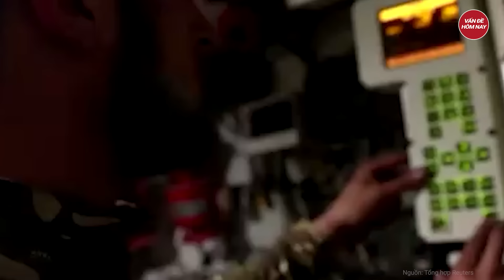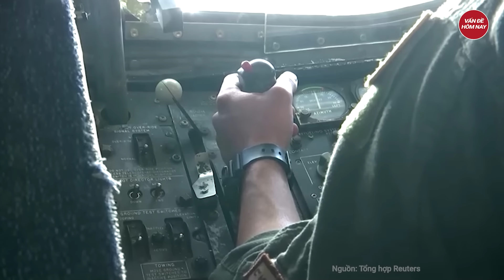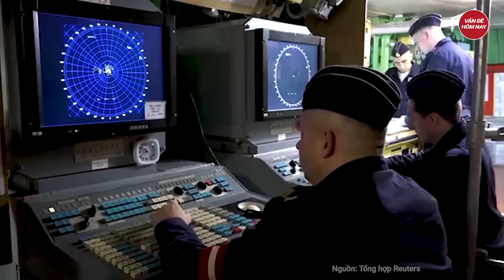Chiến sự Nga - Ukraine: 3.500 cuộc tấn công dữ dội, Nga khiến quê nhà ông Zelensky hứng đòn đau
Nga Ukraine mới nhất | Chiến sự Nga - Ukraine: 3.500 cuộc tấn công dữ dội, Nga khiến quê nhà ông Zelensky hứng đòn đau
Ít nhất 9 người thiệt mạng và 32 người khác bị thương sau khi lực lượng Nga tiến hành các cuộc tấn công chết người mới vào thành phố Kryvyi Rih, miền trung Ukraine - quê hương của Tổng thống Volodymyr Zelensky.